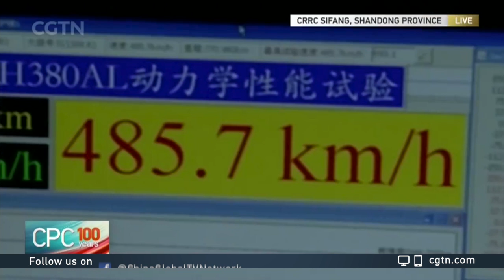From pursuer to front-runner: How do China's high-speed railways make it?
China has seen a high-speed railway boom over the past decade or so. Independent development has been the key to shaking off reliance on foreign technology, paving the way for its going out strategy.